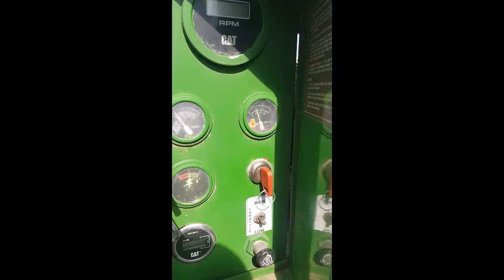Bandit Final Sample Reel